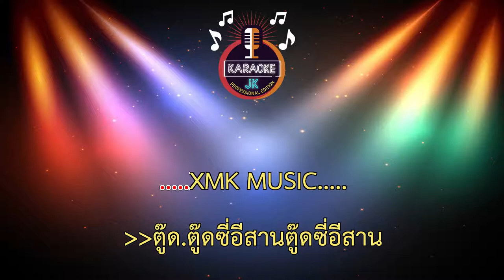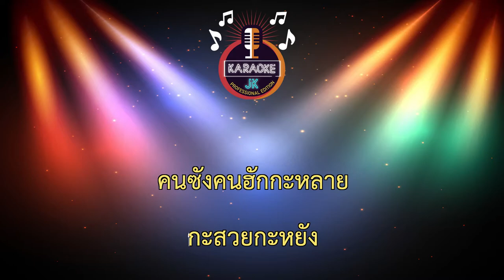กะเทยห่าว (148-Gm) - จินตหรา พูนลาภ 【 Cover By คาราโอเกะดนตรีสด 】